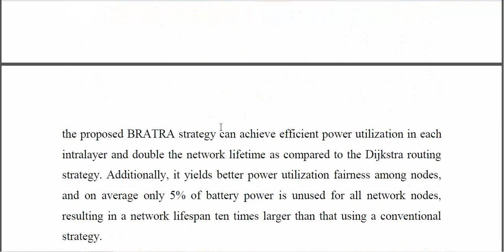Balanced Routing Algorithm With Transmission Range Adjustment for Energy Efficiency and Utilization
IEEE PROJECTS 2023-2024 TITLE LIST
From Our Title List the Cost will be,
Python=4500/-
Mininet=5000/-
Dot Net Project =2500/-
Java Project=2500/-

Support Including Packages
* Complete Source Code
* Complete Documentation
* Complete Presentation Slides
* Flow Diagram
* Database File
* Screenshots
* Execution Procedure
* Video Tutorials
* Supporting Softwares

Support Specialization
* 24/7 Support
* Ticketing System
* Voice Conference
* Video On Demand
* Remote Connectivity
* Document Customization